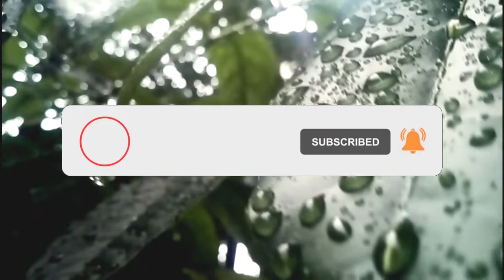Paano Manumbalik ang Ganda ng inyong Mayana/Coleus